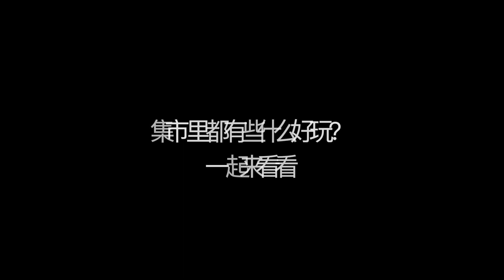【上海生活】Yi's Vlog 1 上海2018虹橋天地夏日祭遊園會 Shanghai 2018 THE HUB Summer Festival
上海每年一到夏日都会在全城各地举办多样的夏日祭活动，很多居住在上海的日本人也会相约前去，所以没到日本也可以在上海感受些许日本夏日祭的热闹。                     Every year in Shanghai, various Japanese summer festivals are held throughout the city. Many Japanese living in Shanghai will join also, so you can experience some of the excitement of Japanese summer festivals in Shanghai without going to Japan.